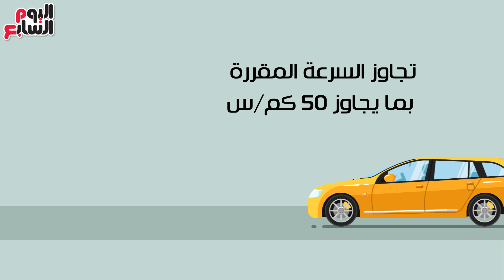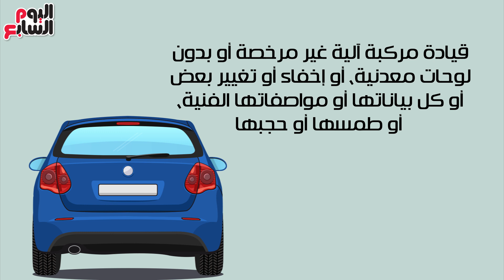فيديو جراف..تبدأ بخصم النقاط وتنتهى بالسجن.. عقوبات رادعة لـ14 مخالفة فى قانون المرور